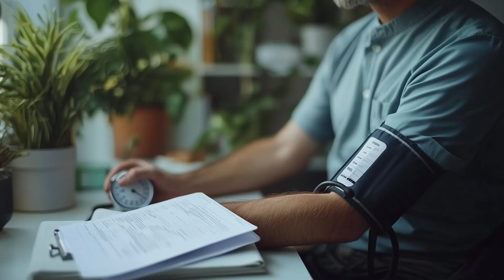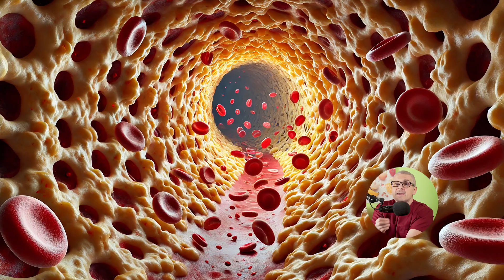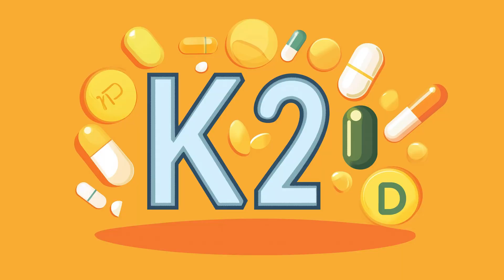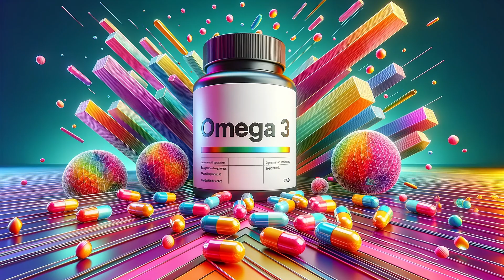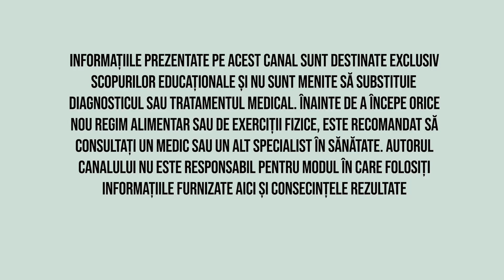Cum scazi o TENSIUNE RIDICATA fara medicamente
Astazi discutam despre solutiile de a micsora o tensiune arteriala ridicata.

00:00 Intro
01:02 Reglarea tensiunii arteriale
02:20 Elasticitatea vaselor de sange
03:17 Magneziul si relaxarea musculaturii vaselor de sange
03:42 K2 si calcifiere arterelor
04:09 Coenzima Q10 si protectia vaselor de sange
04:30 Omega 3 si reducerea inflamatiei
04:50 Extractul de usturoi si oxidul nitric
05:32 Pycnogenolul si protejarea elasticitatii vaselor
06:12 Extractul de coacaz negru si imbunatatirea circulatiei
06:30 Sulforafanul si mentinerea elasticitatii vaselor
06:54 Quercetina si imbatranirea vaselor de sange
07:23 Psylliumul si placa de aterom
07:52 Hibiscusul si elasticitatea venelor
08:29 Sodiul si tensiunea arteriala
09:08 Stresul cronic si tensiunea ridicata
09:50 Ashwagandha reduce cortizolul
10:19 L-Theanina si tensiunea provocata de stresul acut
10:39 Rhodiola rosea si hipertensiunea